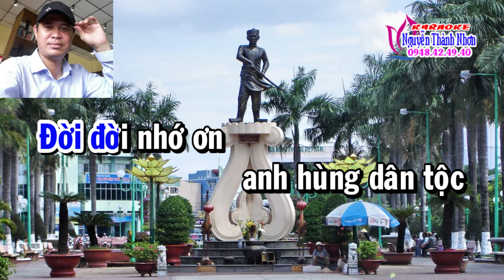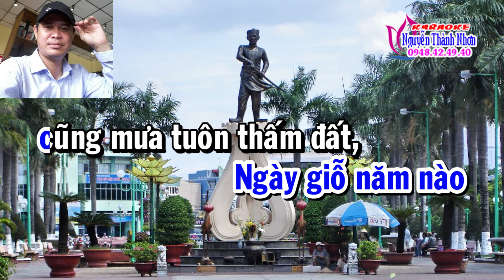Karaoke vọng cổ KIẾM BẠT KIÊN GIANG - DÂY KÉP [T/g Huỳnh Văn Đặng]